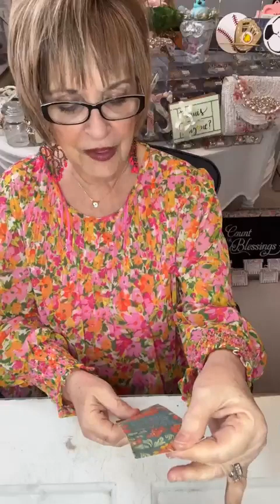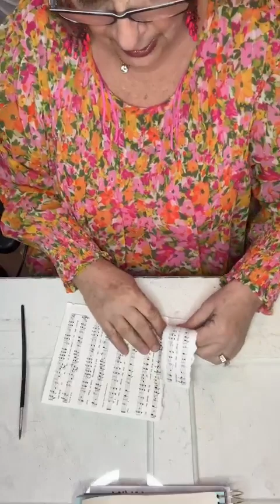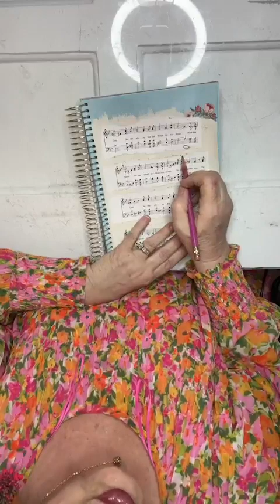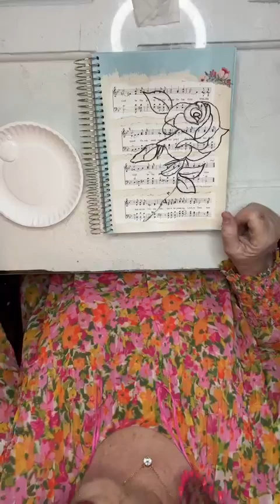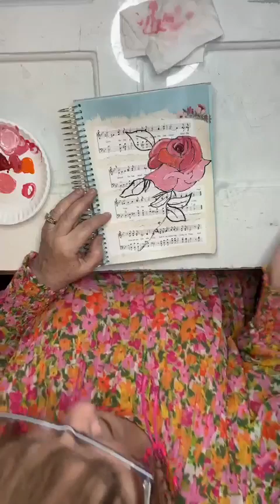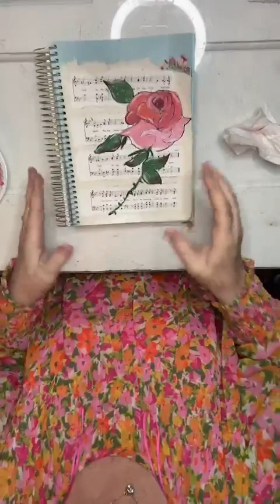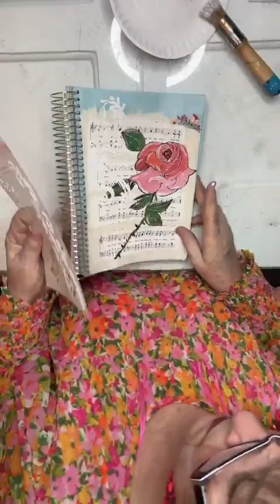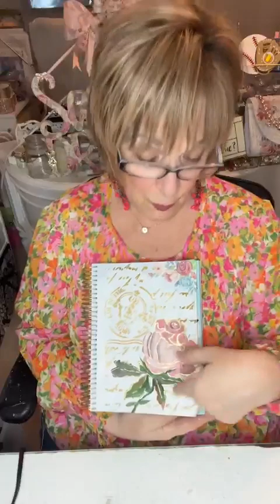Creating an Art Journal from an old Planner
So...I had an old planner from Hobby Lobby. I bought it on clearance at the end of the year because I loved the artwork in it. Once I removed the pages of artwork I had all these empty planner and calendar pages left. They were all bound up in a pretty spiral binder. Seemed a shame to pitch it. Then it came to me. Everyone & the grandmother is making "junk journals". I'm not sure what purpose they serve. So...I decided to start an "Art Journal". At least with an Art Journal, I'd have some artwork to look back on, to see a bit of a journey and maybe even to get inspiration from to do more art!
So what's an Art Journal? Do you journal? Is it pictures and writing? Well...it can be! You can incorporate a bit of hand lettering into it. Good practice for that! It is kind of a diary for your art. It doesn't have to have journaling . The beauty of an art journal is anything goes. Just fill it with what pleases you. It will incorporate colors and patterns and even textures. It is quite cathartic and it will become a record of your artistic journey. Your successes and your failures! It will help you to experiment and develop new skills. You can use paint, pencils/colored pencils, pens, glitter pens, markers, calligraphy pens...anything you want to create art.  Just be creative and let those juices flow. Have fun with it! So grab a notebook, old planner, sketch book or acrylic/watercolor paper pad and get started. There really are no rules. Whether you are a seasoned artist or a beginning doodler, you'll find this is a great way to spark creativity. You can use it as therapy and do this as a form of "me" time or you  can do it with your kids or a friend.
So gather your favorite supplies and get to it. This video will show you how to draw an easy rose (should you so choose). I hope it sparks a little inspiration. I'd love to know if it did.